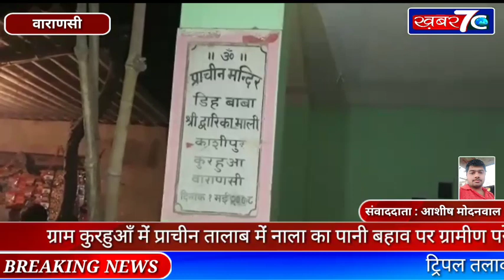वाराणसी मेंं काशी विद्यापीठ ब्लाक ग्राम कुरहुआँ मेंं प्राचीन तालाब मेंं नाला का पानी बहाव पर ग्रामीण